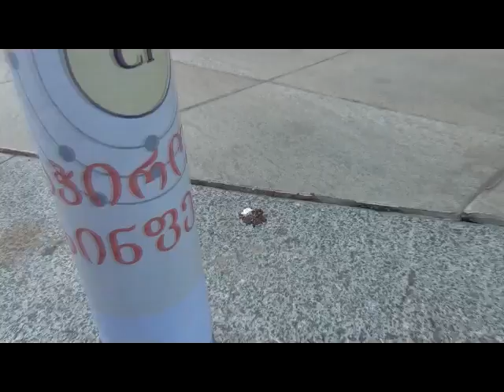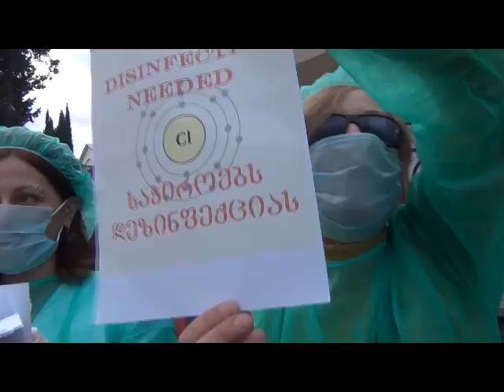საპატრიარქოს დეზინფექცია ჩაუტარეს